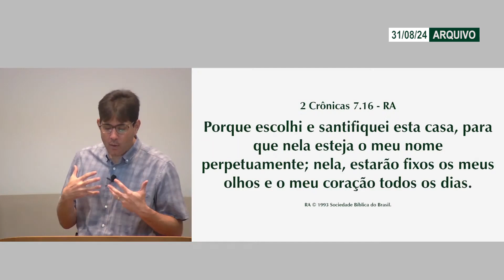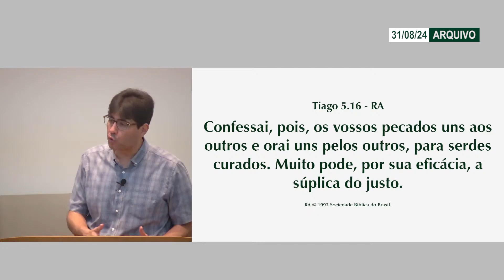A oração que agrada a Deus no culto público - Rev. Filipe Fontes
6ª Conferência da Fé Reformada. O culto que agrada a Deus, realizada na 3ª Igreja Presbiteriana de Colatina-ES, nos dias 30 a 01/09/2024

Palestra 02, parte 02: A oração que agrada a Deus no culto público
Pregador: Rev. Dr. Filipe Fontes